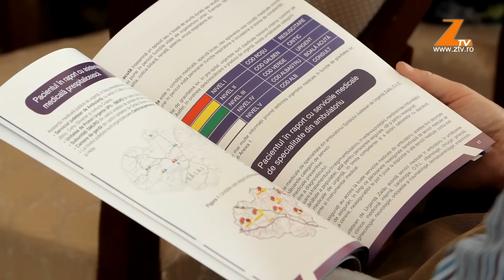Conferinta Sterilizare Zalau 2015